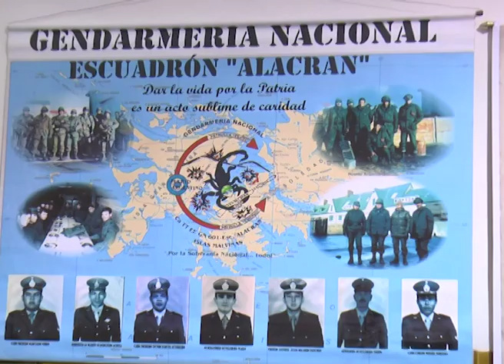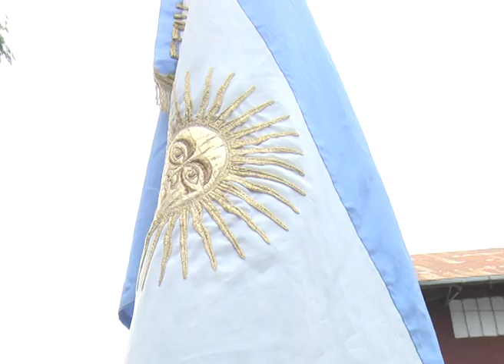INAUGURARON MUESTRA SOBRE MALVINAS